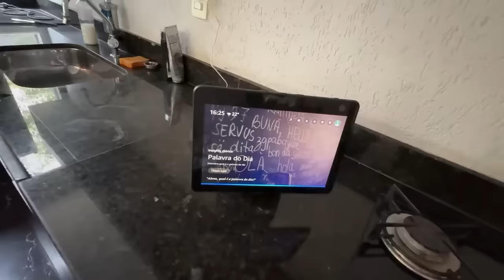ISSO NÃO DEVERIA TER ACONTECIDO COM MINHA FILHA ADOTIVA!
Assista também:
Enaldinho - @enaldinho